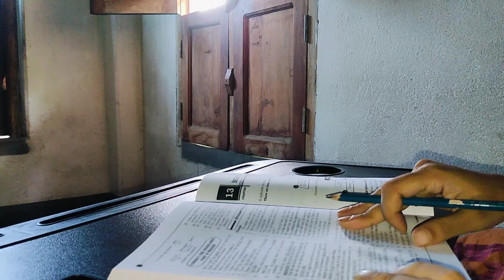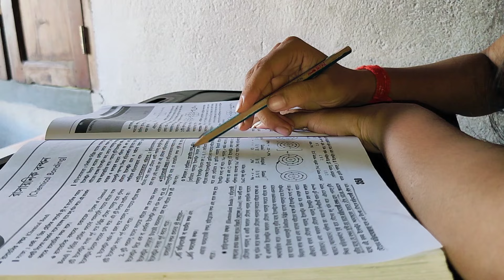Study vlog// ANM & GNM preparation strategy// important physics chapter for anm gnm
Daily Mock দিতে চাইলে আমার telegram channel এ join করতে পারো

village girl study vlog
village girl aspirants lifestyle
clerkship study vlog
static gk for ssc mts
static gk for ssc CGL
Govt job aspirant daily study routine
Best book for psc food si miscellaneous clerkship
Productive study vlog
2 Am study routine
4am study vlog
8hours study challenge for govt job aspirants
Daily life of a govt job aspirants
Best book for wbpsc miscellaneous clerkship
Wbpsc miscellaneous exam date 2024
Miscellaneous service exam previous year question paper
Railway recruitment new vacancy
New study vlogBest book for wbcs prelims
Best book for clerkship
Best book for psc miscellaneous
My strategy for govt job preparation
My daily challenge
Wbpsc clerkship exam preparation strategy
Wbpsc clerkship preparation
Wbpsc miscellaneous study struggle
Wbpsc clerkship preparation and miscellaneous
English study strategy for clerkship exam